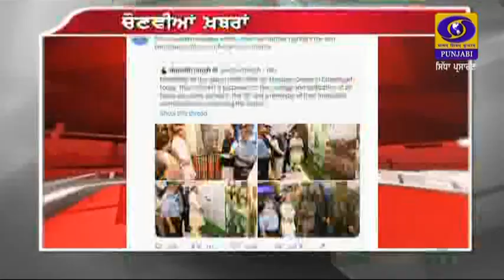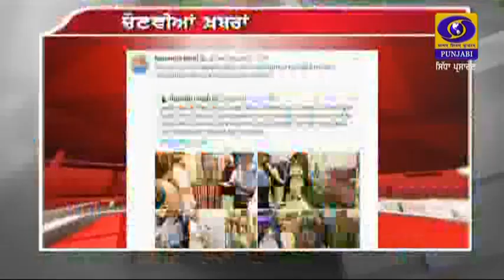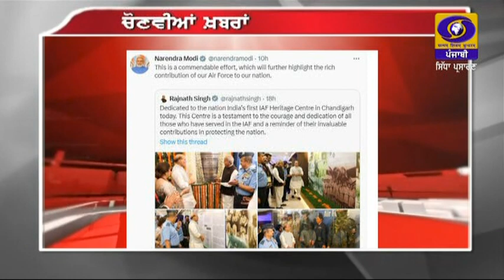0800 || MAY 09, 2023